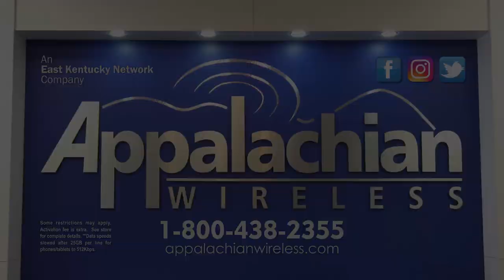Students at Pike Central 'walk out' to support teachers